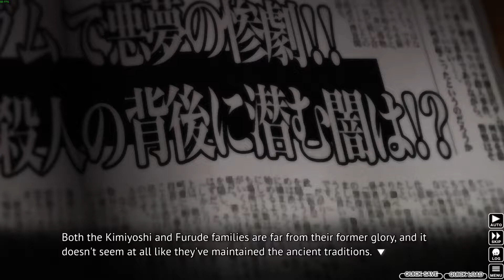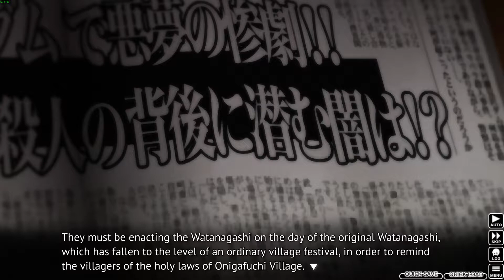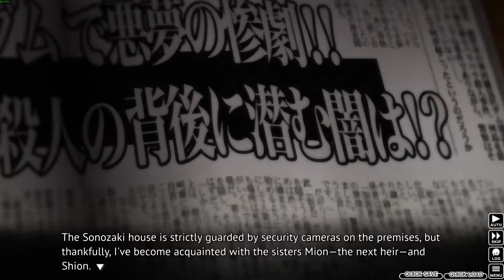Higurashi When They Cry - Chapter 02 - Watanagashi Playthrough 032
Spieler: Clainekun
Auch diese Geschichte beginnt friedlich mit der Vorstellung von Shion Sonozaki, der Zwillingsschwester von Mion. Aber erneut schlägt nach dem Watanagashi-Festival die Stimmung um und Mion wird als Übeltäterin dargestellt.